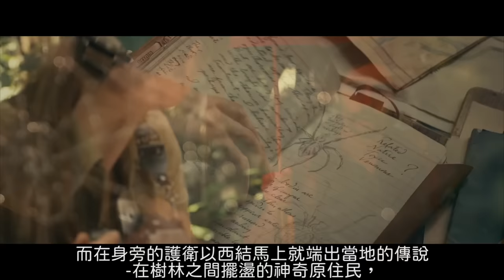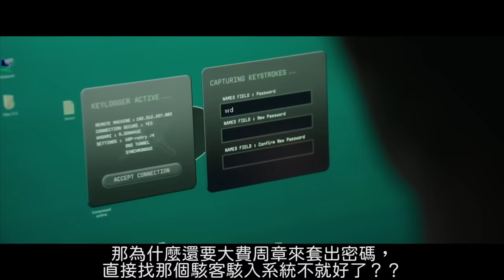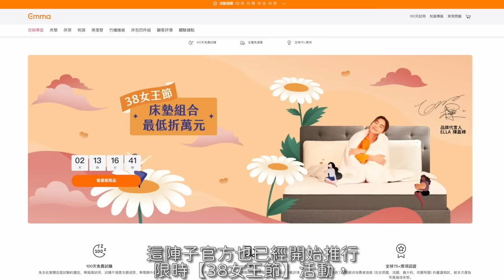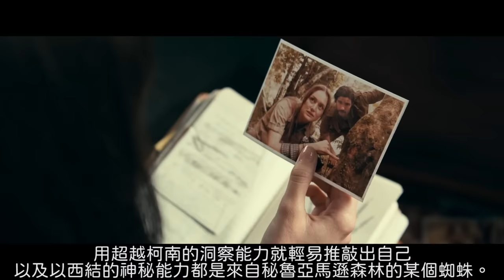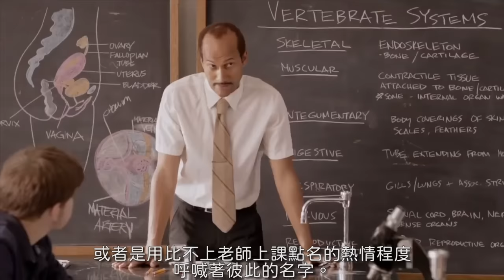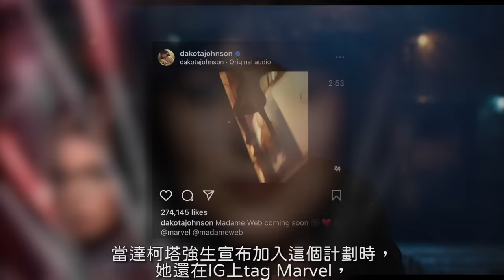【粒方看爛片】蜘蛛夫人。。。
@‌EmmaSleepTaiwan

睡飽充滿電了，準備去電影院首刷期待已久的《蜘蛛夫人》，人生就是如此充滿美好與希望!

我上一個買的床墊是乳膠記憶床墊，所以這兩個月試用歐洲銷量第一的德國床墊品牌Emma，一開始確實有一個短短的適應期，因為比我以前習慣的更硬挺一點。但大概第二周，就有明顯感受到身體有被Emma獨立筒+記憶棉的五層混合設計支撐到的實質差別，脊椎側睡是直的，有類似傳統彈簧床偏硬的睡感，讓你側躺時脊椎還是直的，同時又有那種記憶棉讓身體稍微沉下去的包覆感，也不會被另一伴翻身給弄醒!

Emma 提供【100天免費試睡】，不滿意退全款，再加上全台免運費、到府安裝，還給你十年保固，算是他們最於自家品質的最高信任指標!
這陣子官方也已經開始推行限時【38女王節】活動，取得獨家 Emma 三八女王節優惠！床墊組合最低折萬元！輸入我的專屬優惠瑪，Emma官網全品項額外再多給你9折，完全不限金額與品項喔!